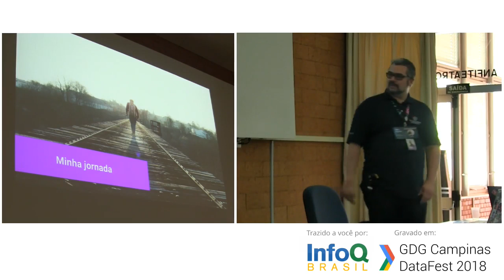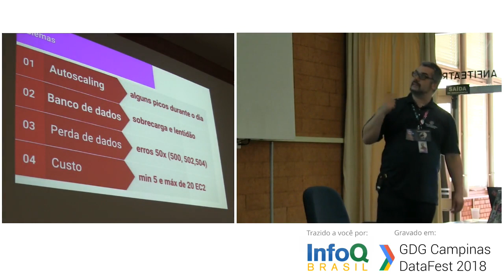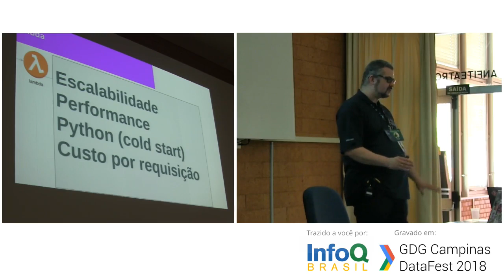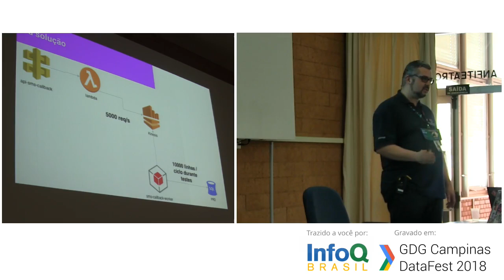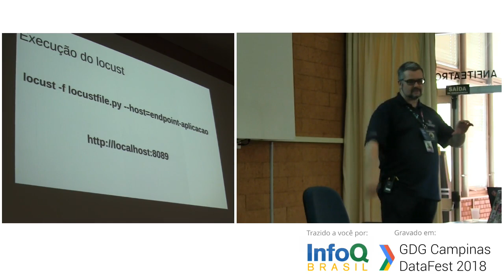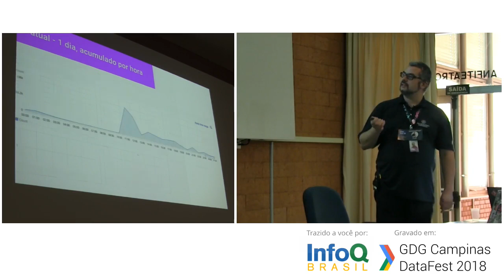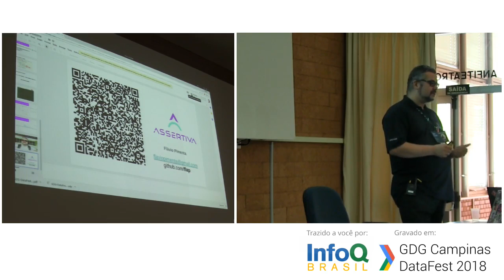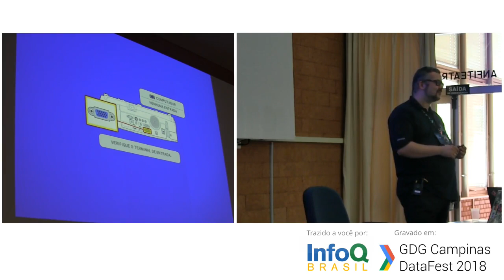Aguentando uma enxurrada de requisições com API Gateway + Lambda + Kinesis - Flavio Pimenta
O objetivo é abordar a tecnologia serverless em conjunto com um grande volume de requisições e dados. Além disso, mostrar a relação custo x benefício de cada abordagem se faz necessário para que o custo também seja uma preocupação dos Arquitetos e Desenvolvedores ao pensar em uma solução deste porte.
Arquiteto Cloud e Evangelista DevOps na Assertiva Soluções Formado em Matemática pela UNICAMP, com mais de 18 anos no mercado de TI atuando como desenvolvedor Java e também com experiência em CI/CD e Cloud Computing. Sou coordenador das comunidades AWS Campinas e Qualidade de Software Campinas.